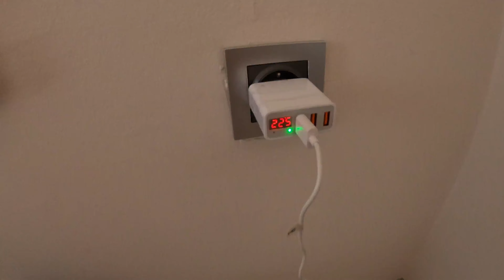You will need a Cell Phone Charger/Adapter like this in Türkiye. September 6, 2022.🇹🇷